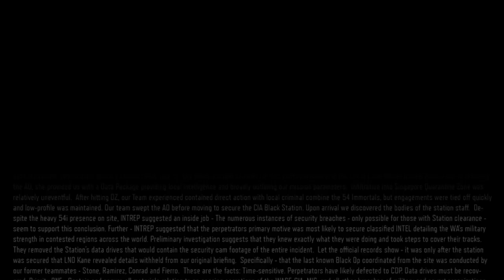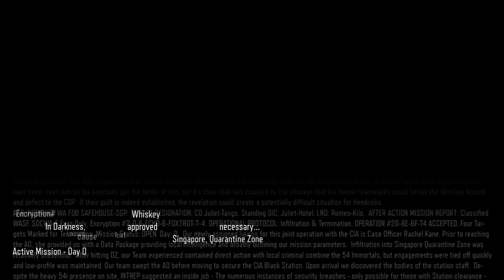PS4 Live - Call of Duty: Black Ops III ( Story Mode ) Part 19